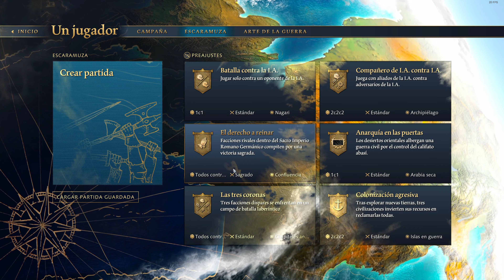AGE OF EMPIRES IV ESPAÑOL #1 | PROBANDO EL JUEGO (GAMEPLAY SUELTO)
Gameplay suelto del esperado juego de estrategia AGE OF EMPIRES IV jugado en pc y comentado en español. En este gameplay vamos a jugar una partida con los franceses en escaramuza contra tres facciones de la ia en selva negra para que veáis el juego.

Personalmente por lo que llevo jugado a mi no me ha gustado mucho el juego. No digo que sea mal juego o que este mal hecho. Personalmente prefiero el AOEII u otros títulos de la saga. A parte tiene muy pocas facciones (supongo que añadirán más con el tiempo) y la interfaz de los menús tampoco me gusta. REMARCO es una OPINIÓN PERSONAL